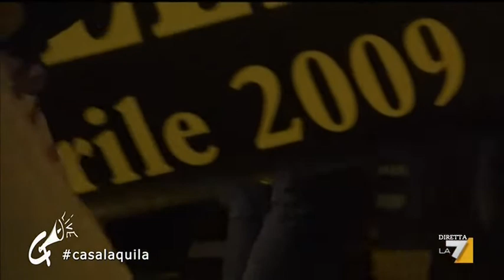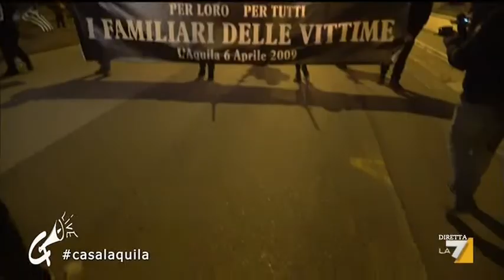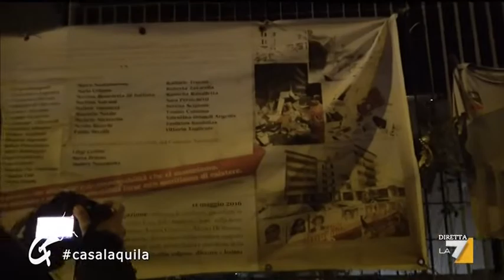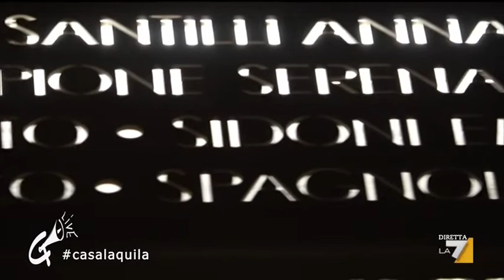Propaganda live - Aquila Pier Francesco sconvolto per l' auto rimossa -Fiaccolata ricordo